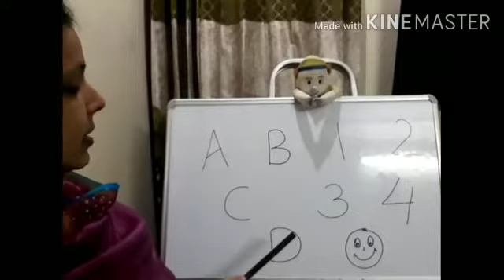Our Helpers || Teaching Kindergarten kids in an innovative way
Teachers in the getup of the people who help us